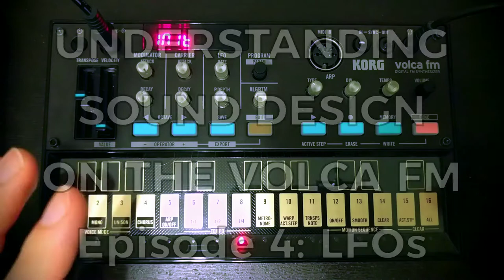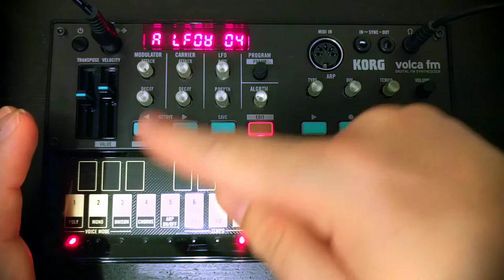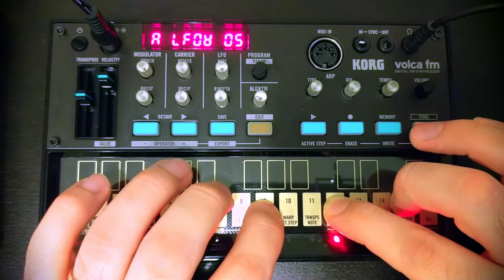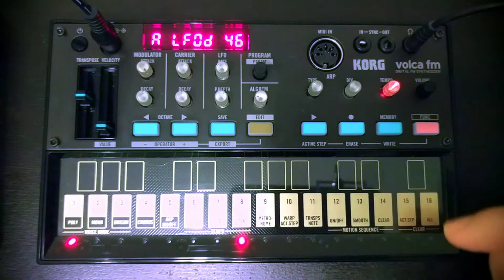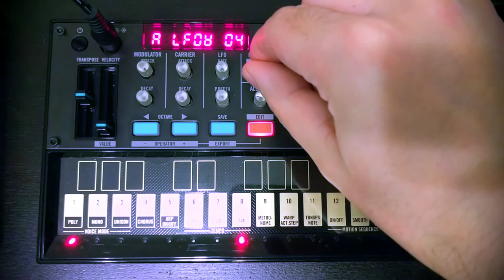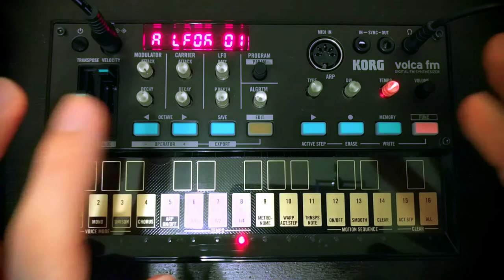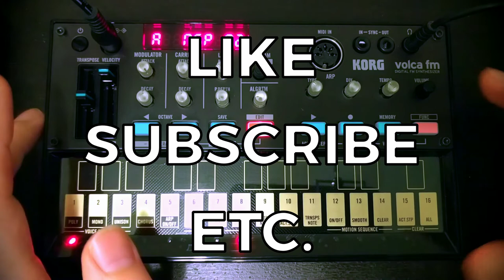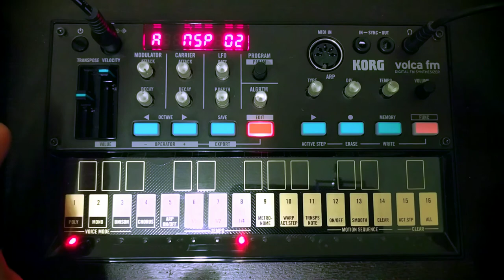Understanding Sound Design on the Volca FM - Episode 4: LFOs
Welcome to the fourth episode in the series where we explore sound design and patch creation on the Korg Volca FM. In this episode we take a look at the deceptively deep LFOs